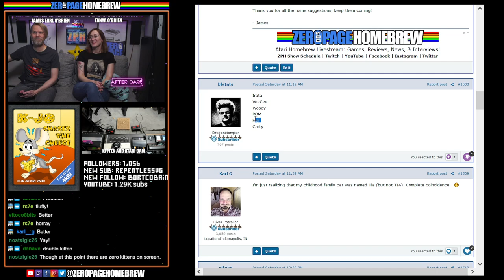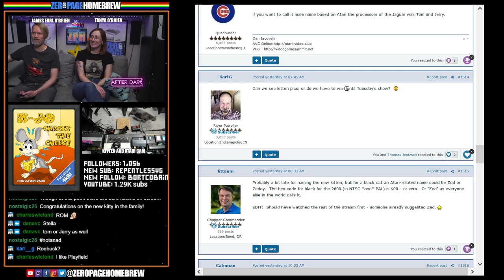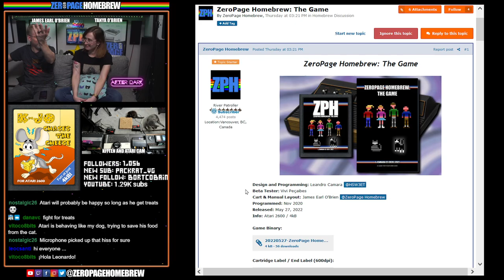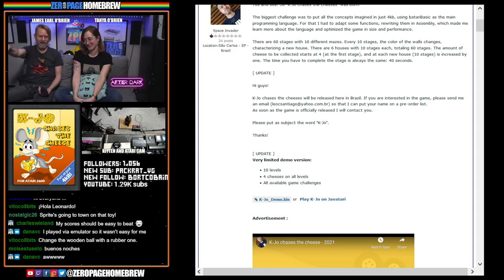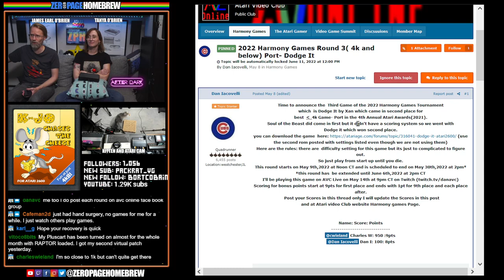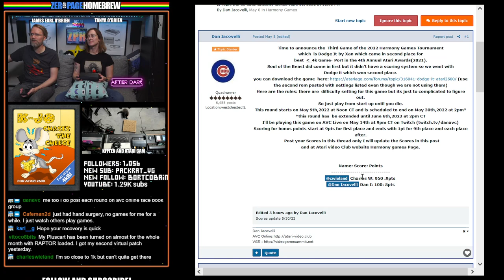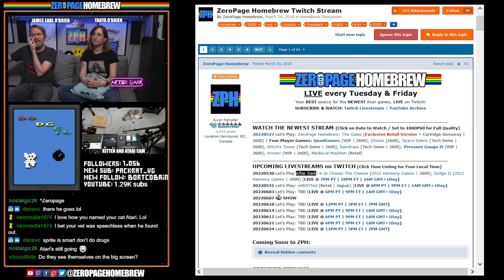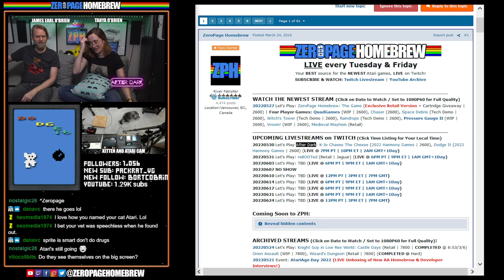After Dark: K-Jo Chases The Cheese (2022 Harmony Games | 2600), Dodge It (2022 Harmony Games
00:00 - Intro/News
16:34 - K-Jo Chases The Cheese (2022 Harmony Games | 2600)  by Red Button Games / Leonardo Santiago @Leonardo Santiago
48:05 - Dodge It (2022 Harmony Games | 2600) by Xan @Xan

60FPS through RetroTINK 5X-Pro: Atari 2600 (RGB), 7800 (SVID), 800XL (SVID), Jaguar (RGB)